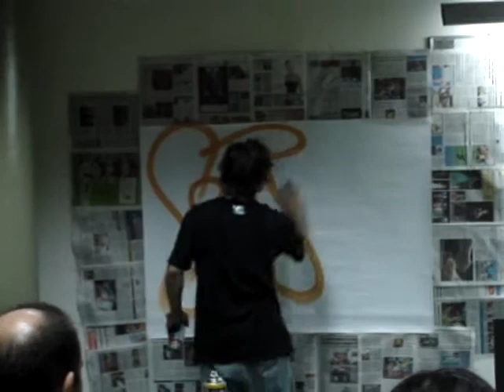creodg: Pintando en la UADE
pintando en vivo en la uade!
no es gran cosa pero..